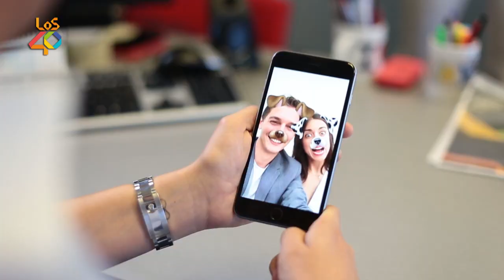El nuevo LO+40: empieza la revolución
wtf!!lolaarg!!love it!!
¡Se acabaron las vacaciones pero no nos da ninguna pena! Xavi Martínez y el equipo de LO+40 venimos con las pilas cargadas y mucha energía para reventar la temporada. Además tenemos muchas novedades que contarte.

Xavi Martínez no va a estar solo. Junto a él, cada tarde, estará Gema Hurtado quién ha dejado los madrugones de Anda Ya! para unirse a este equipazo. Y te lo avisamos desde ya, su forma de ser no te dejará indiferente y su risa es muy contagiosa!!